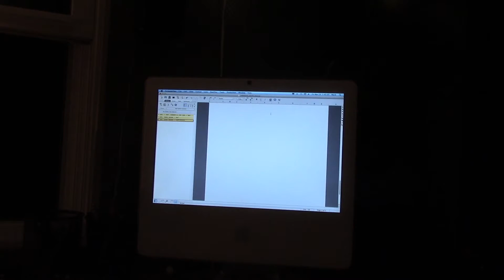I'm Writing My Narrative - Day 460 | March 24, 2016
I spent most of this break day writing my next script for my narrative. This will be my first majorly-produced film, so it better be good!